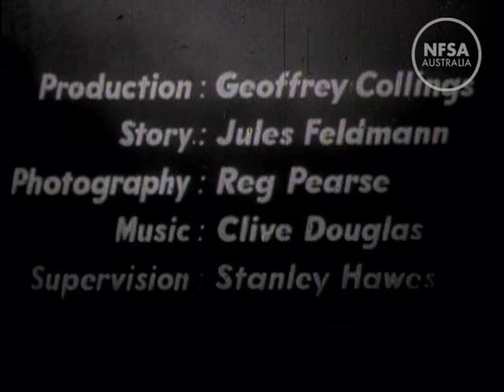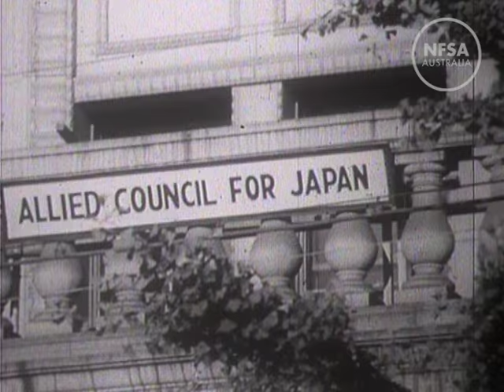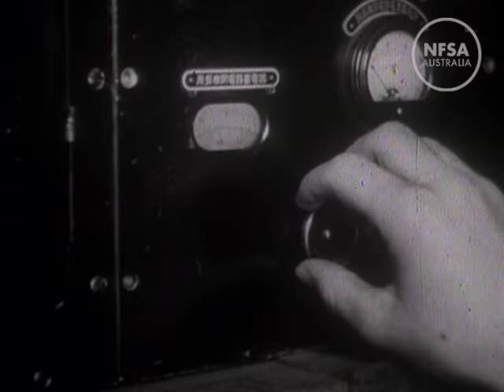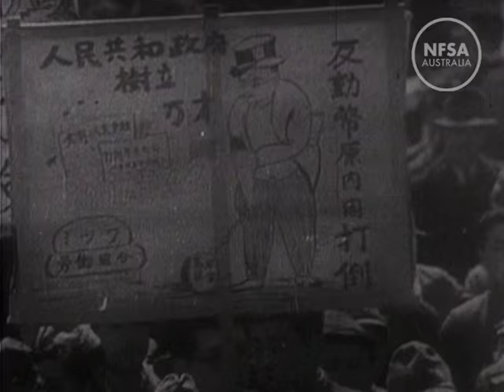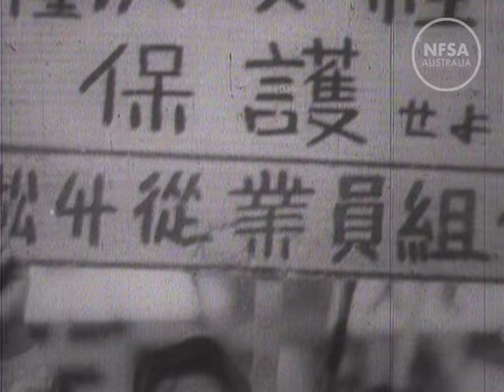Whither Japan?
From the Film Australia Collection. Made by the National Film Board 1947. Directed by Geoffrey Collings. This film surveys post-war Japan and life under Allied occupation. It comments on the reception and installation of democratic practice and considers Australia’s part in the occupation and Japan’s future development.
It ponders the economic and political outlook for Japan, and consideration is given to such questions as the new status of Japanese women.  The film finally poses the question of the future destiny of the nation.
One of two films on post-war Japan that the director made with researcher and writer Jules Feldmann. Watch Over Japan mainly shows the Australian contingent in the Occupation Force. Whiter Japan? is concerned with questions of democracy, economics and politics, with the black market, inflation and the future of post war Japan. There was considerable controversy with outside authorities about its script.